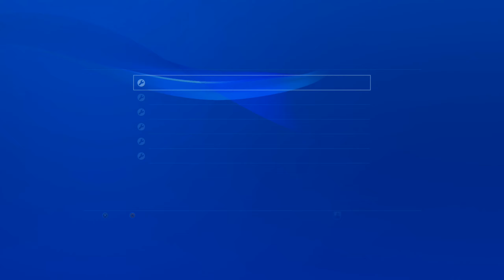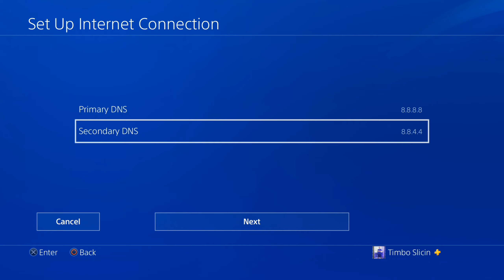How to Fix Can't Sign into PS4 Account (Error Code NP-31730-4)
Do you want to know how to FIX Can't Sign into PS4 account and fix the error code NP-31730-4. To do this, go to settings, then go to users and account and sign in. At the bottom select forget password and try resetting your password and then log back into. Then go to network and setup a new connection and change the DNS server and test your connection. ...